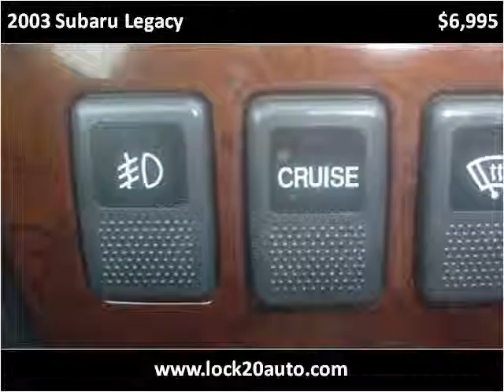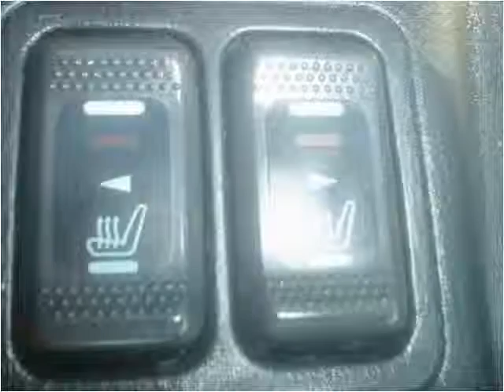2003 Subaru Legacy Used Cars Newcomerstown OH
This 2003 Subaru Legacy is available from Lock 20 Auto.